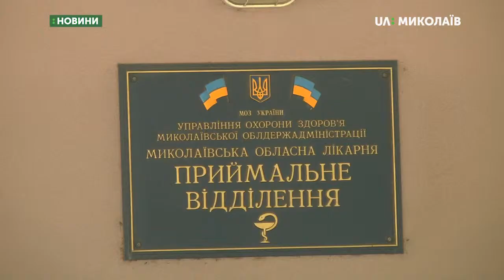Повідомлення про замінування лікарні виявилося неправдивим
20 червня повідомлення про мінування стосувалось однієї з лікарень Миколаєва.
Про замінування адміністративної будівлі Миколаївської обласної клінічної лікарні повідомили працівники ДСНС о 12:30. Розпочали евакуацію.